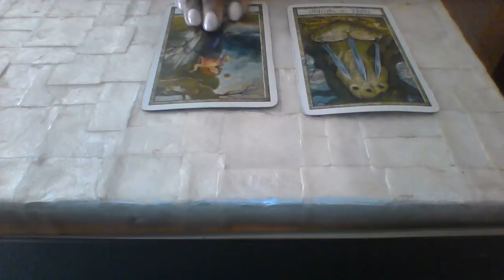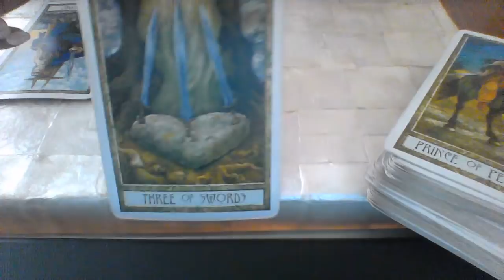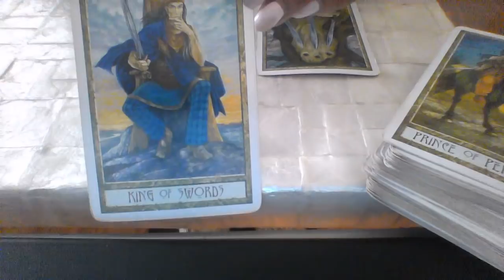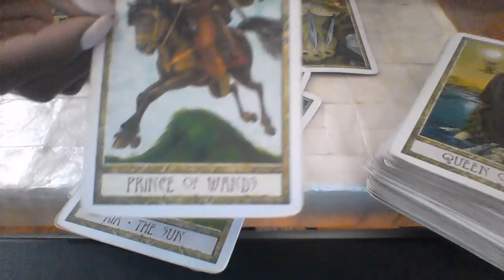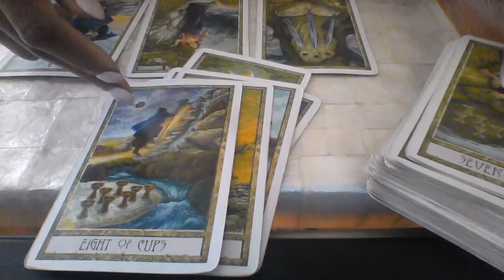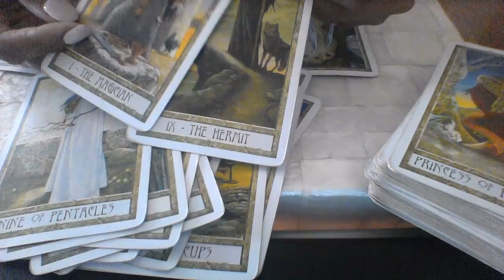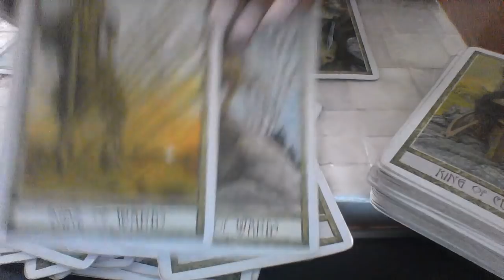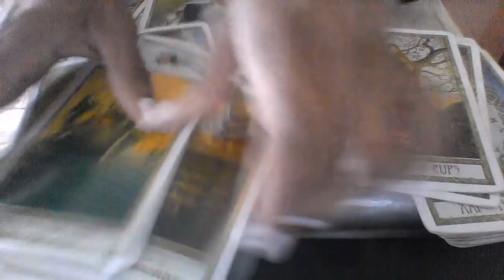VIRGO LOVE READING APR 2018 VIRGO! LET IT END!